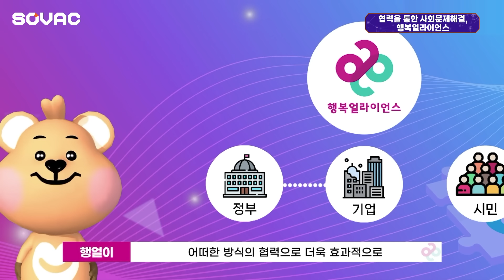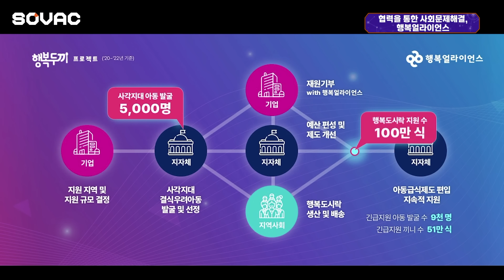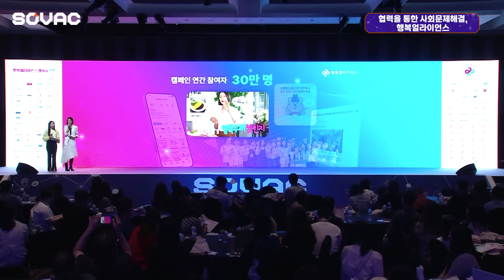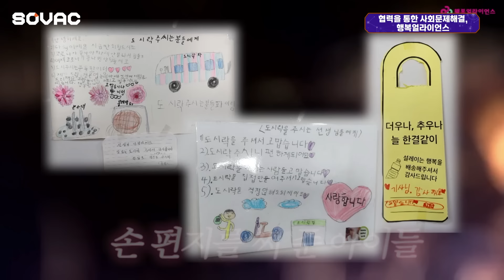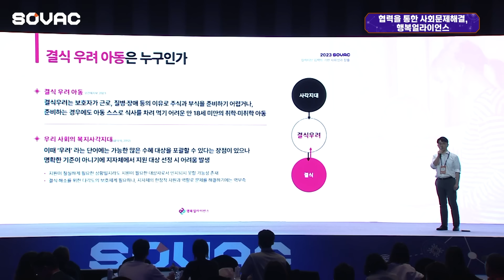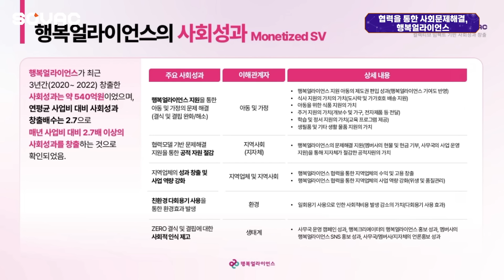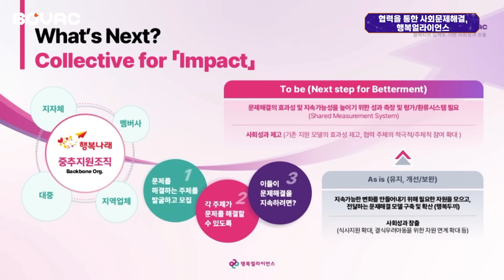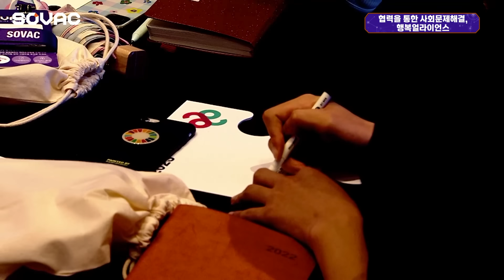[SOVAC 2023] 협력을 통한 사회문제해결, 행복얼라이언스 (행복나래)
우리 사회의 문제들은 날이 갈수록 더욱 다양하고 복잡해지고 있습니다.
이에 따라 사회문제 해결 또한 점차 어려워지고 있는 현실입니다.
그렇다면 오늘날의 사회문제를 어떻게 해결할 수 있을까요?

《협력을 통한 사회문제해결, 행복얼라이언스》에서는
연결과 협력을 통해 국내 사각지대 결식우려아동 문제를 해결하고 있는
행복얼라이언스의 사례를 살펴보면서, 지속가능한 사회문제 해결을 위한
효과적인 Collective Impact 방법론을 알아보고,
Impact를 확장할 수 있는 방안에 대해 여러분과 함께 이야기해 보고자 합니다.

사회문제 해결에 앞장서고 계신 여러분들의 많은 참여 부탁 드립니다.